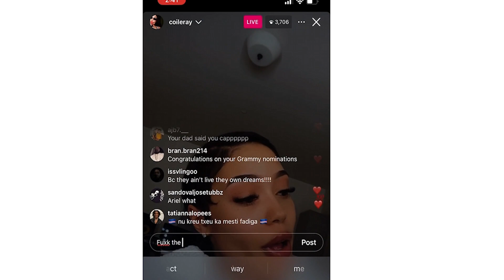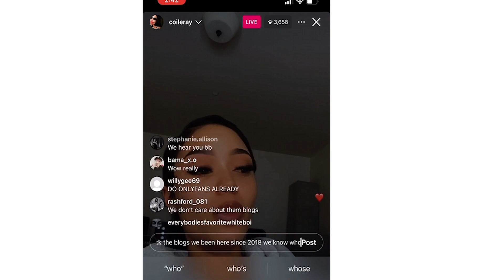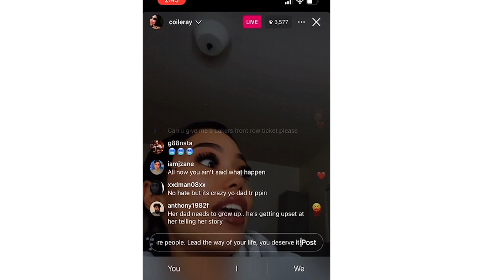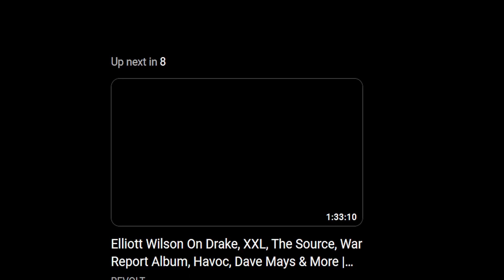"COI LERAY RESPONDS & BENZINO DOUBLES BACK!"